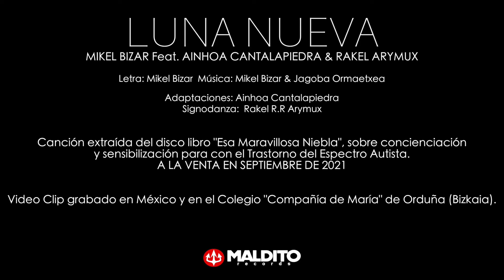MIKEL BIZAR feat. Ainhoa Cantalapiedra "Luna Nueva" (Videoclip)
Artista: MIKEL BIZAR
Canción: Luna Nueva feat. Ainhoa Cantalapiedra